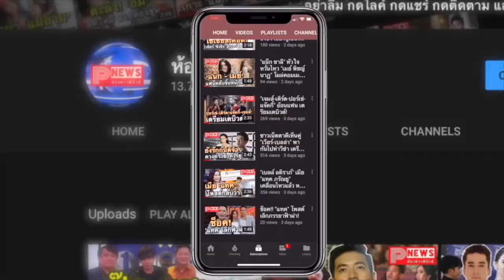ห้องข่าวพีนิวส์ | สำนักพุทธฯ สั่งแก้ภาพจิตรกรรม "สิตางศุ์ส้มหยุด" ชี้นิ้วบิดเบือนพุทธประวัติ